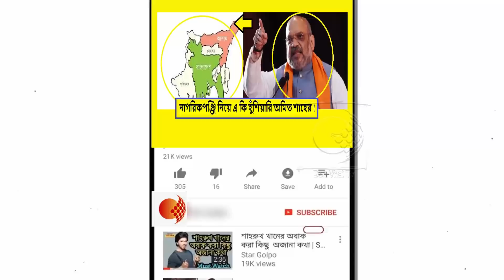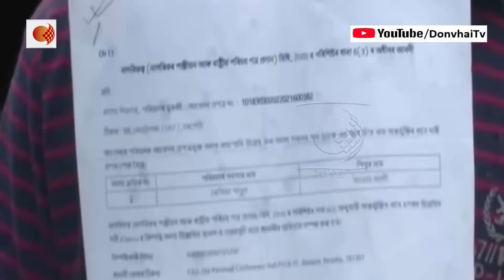কেন ২০১৪ সালের ৩১ শে ডিসেম্বরের পরে বিদেশ থেকে আসা হিন্দুদের মোটেই নাগরিকত্ব দেওয়া হবে না !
নাগরিকত্ব সংশোধনী আইন আসবেই। কিন্তু তার জেরে কোনও রাজ্যের নিজস্ব আইন বা জনজাতির অধিকার খর্ব হবে না। কেন্দ্র অসম থেকে অনুপ্রবেশকারীদের তাড়ালেও তারা পাশের রাজ্যে ঢুকে বাঁচতে পারবে না। সোমবার গুয়াহাটিতে নেডা-র (নর্থ-ইস্ট ডেমোক্র্যাটিক অ্যালায়েন্স) চতুর্থ অধিবেশনে এমনই দাবি করলেন স্বরাষ্ট্রমন্ত্রী অমিত শাহ।

অমিত এ-ও জানালেন, সংশোধনী বিলে ২০১৪ সালের ৩১ ডিসেম্বরের তারিখ বেঁধে দেওয়া হচ্ছে। তাই নাগাড়ে বিদেশ থেকে আসা হিন্দুদের মোটেই নাগরিকত্ব দেওয়া হবে না। আট মুখ্যমন্ত্রীর সঙ্গে এ নিয়ে বৈঠকেও মিলিত হন শাহ।

এই প্রথম উত্তর-পূর্বে ৮ রাজ্য একই রাজনৈতিক মঞ্চের শাসনাধীন। ২০১৬ সালে যে লক্ষ্য বেঁধে নেডা জোট গড়েছিলেন তদনীন্তন বিজেপি সভাপতি অমিত, মাত্র তিন বছরের মাথায় সেই লক্ষ্য অর্জন করা গিয়েছে। কিন্তু নাগরিকত্ব আইন সংশোধনী বিল আনার পরে নেডা ভাঙতে বসে। বিল পাশ না হওয়ায় নেডা রক্ষা পায়।

এ দিন নেডা চেয়ারম্যান হিমন্ত বিশ্বশর্মা বলেন, এনআরসি-তে অনেক ভারতীয় বাদ পড়েছেন, বিদেশিদের নাম ঢুকেছে। নাগরিকত্ব সংশোধনী বিলে হিন্দুদের নাগরিকত্ব দেওয়ার প্রস্তাব নিয়েও অনেক আপত্তি উঠছে। গঠনমূলক সমালোচনার মাধ্যমে, সকলের মত নিয়ে এই ব্যাপরে সিদ্ধান্ত নিতে হবে।

মেঘালয়ের মুখ্যমন্ত্রী কনরাড সাংমা বলেন, "মেঘালয়ে নিজস্ব আবাসিক সুরক্ষা আইন আছে। তিন রাজ্যে আইএলপি রয়েছে। আছে ষষ্ঠ তফশিলের সংরক্ষণ। রাজ্যের আইন ও স্থানীয় জনজাতির অধিকার খর্ব করে যদি কেন্দ্রীয় আইন চাপানো হয়, তা নিয়ে আমরা আশঙ্কায় আছি। অসমের এনআরসি-ছুটরা মেঘালয়ে ঢুকতে থাকলেও বিপদ।" একই আশঙ্কা জানান, নাগাল্যান্ড, অরুণাচল, মিজোরামের মুখ্যমন্ত্রীরাও। মিজো মুখ্যমন্ত্রী জোরামথাঙ্গা বলেন, কেন্দ্র একতরফা কিছু করলে জনসংখ্যার বিন্যাসে বদল আসবে। প্রতিবাদ হবে।

উত্তরে অমিত আশ্বাস দেন, কোনও অনুপ্রবেশকারীকে অসম থেকে পালিয়ে পাশের রাজ্যে ঢুকতে দেওয়া হবে না। ৩৭১ অনুচ্ছেদ উত্তর-পূর্বের স্থায়ী ও বিশেষ ধারা। তা বজায় থাকবেই। রাজ্যগুলিতে জনজাতিদের স্বার্থ সুরক্ষিত করতে ষষ্ঠ তফসিল ও স্থানীয় আইনে হাত পড়বে না। ২০১৪ সালের ৩১ ডিসেম্বরকে ভিত্তি তারিখ রেখে নাগরিকত্ব সংশোধনী আইন আনা হবে। তার পরে ভারতে ঢোকা কেউ নাগরিকত্ব পাবে না। নতুন নাগরিকত্ব পাওয়া কেউ ইনারলাইন আইনের আওতায় থাকা রাজ্যে বাড়ি কিনতে বা স্থায়ী বাসিন্দা হতে পারবে না। মুখ্যমন্ত্রীরা জানিয়েছেন, নিজের রাজ্যে গিয়ে সকলের সঙ্গে কথা বলে ফের বৈঠকে বসবেন। সাংবাদিকদের কাছে মণিপুরের মুখ্যমন্ত্রী বীরেন সিংহ বলেন, মণিপুরেও তাঁরা অসমের মতো এনআরসি চান। আরএসএস-এর বক্তব্য, অসমে এনআরসি-তে কিছু ভুলভ্রান্তি আছে। সেগুলো শুধরে নিয়ে এগোনো উচিত। তবে সার্বিক ভাবে এনআরসিকে ইতিবাচক পদক্ষেপ বলেই দাবি করেছে তারা।দেখুন কি বলেছেন অমিত শাহ